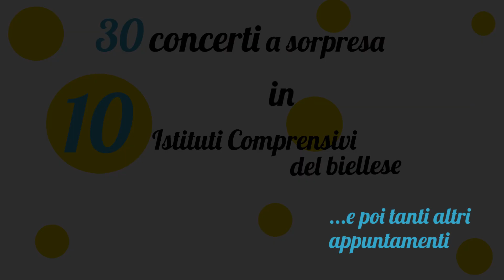Teatri Tascabili - Progetto Scuole/Appuntamenti Le debùt du matin - Anais Drago - 2 dicembre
Teatri Tascabili